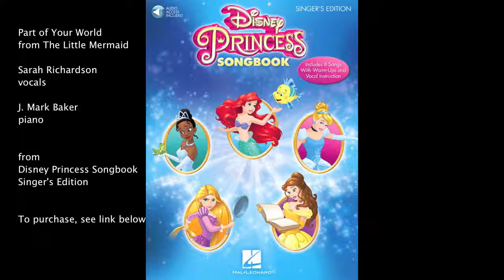Part of Your World from "The Little Mermaid"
from Disney Princess Songbook - Singer's Edition (Hal Leonard, sheet music book)

Here are the songs, the voice lessons, the warm-ups and the audio tracks to help you sing like your favorite Disney princesses. Helpful exercises and instruction precede each selection. Listen to audio online or download performance demos and piano accompaniments! Songs include: Almost There • A Dream Is a Wish Your Heart Makes • I Wonder • Part of Your World • Reflection • Something There • When Will My Life Begin? • Where Do I Go from Here.